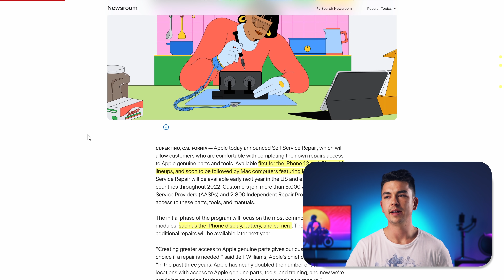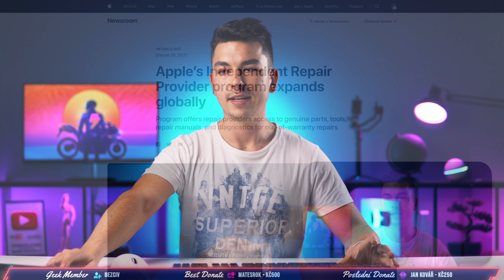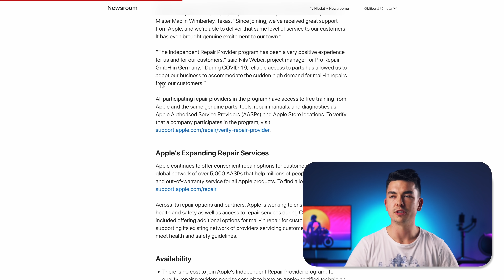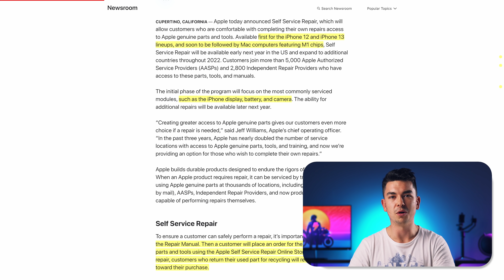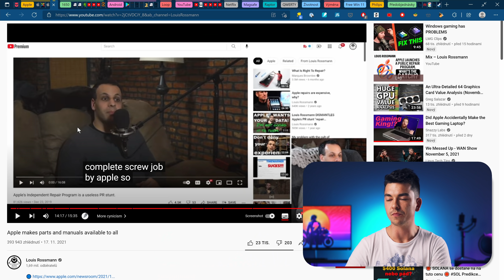Apple představil skvělou novinku.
Toto byl krátký sestřih ze streamu. Živé přenosy probíhají každý pátek v 16:00 na hlavním kanále GeekBoy. Starší záznamy najdeš zde